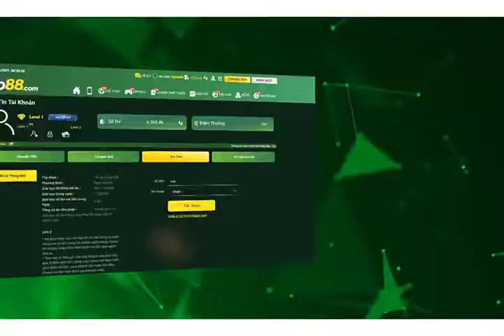Con thiên nga này lạ quá| Vitamin girl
Video quay lại các hotgirl để các bạn gặp gỡ các cô bạn gái xinh đẹp, đáng yêu với hàng trăm ngàn lượt theo dõi trên MXH. Những hình ảnh đẹp của các hot girl, gái xinh Việt Nam !